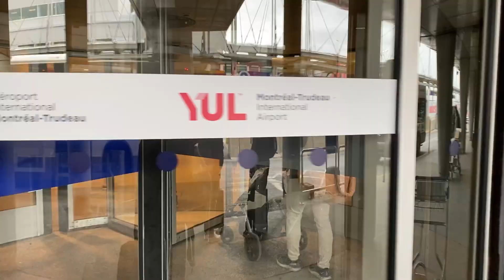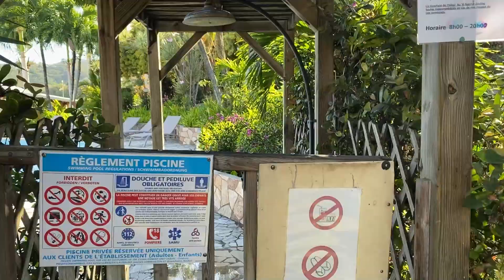Premier voyage de Milan !!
Hôtel: Au ti sucrier